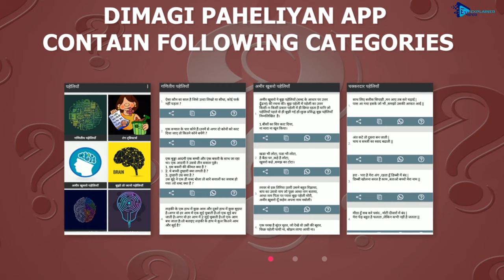दिमागी कसरत - पहेलियाँ Riddles (Paheliyan) Hindi by Tuneonn Inc. | Promo Video | Play Store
दिमागी कसरत - पहेलियाँ  Riddles (Paheliyan) Hindi

Discove the new fun side of social shareing..

Puzzle in Hindi, riddles, paheli and paheliyan in hindi with Answer. हम आपके लिए लेकर आए हैं हिंदी पहेलियाँ उत्तर के साथ| अगर आप हिंदी में Paheliyan ढूढ़ रहे है तो हम आपके लिए लाये है बहुत सारी Paheliyan और उनके Answer के साथ। latest collection of Hindi Paheliyan with Answer.

IQ question test provides an accurate and completely free IQ score. Take our fast, free and accurate IQ test to get your IQ score quickly and find out how smart you are free of charge.Free real IQ test. Get your IQ score fast and accurate. Check Your Intelligence now!

Download this app right now..

Get riddles and answers to share and challenge your friends.

You'll riddle yourself silly with this collection of head-scratching puzzlers.Funny Riddles, What are you?, Who i am?,Sea of Thieves, Knowledge puzzle, amazing quiz, maze questions, Best kids riddles with answers. etc

A puzzle is a game, problem, or toy that tests a person's ingenuity or knowledge. In a puzzle, the solver is expected to put pieces together in a logical way. We prepared awesome brain teasers for adults and kids. ...

We close with a collection of brainteasers with answers. When it seems that your brain needs some awakening, try answering some brain teasing questions. Here are some brain teasers with answers.

Brainteasers To Test Your Mental Sharpness- To test your mental acuity, answer the following questions (no peeking at ... But they all illustrate several brain idiosyncrasies that affect how we think.The following questions are going to make your mind go crazy doing flips as it tries to figure out the answer Here are ten common types of brain teasers you might come across in a single app.

Brain teaser questions are a great way to sharpen your kids' minds. All Pro Dad shares some Brain Teaser Questions and Answers that are great for adults and kids.

Math and Logic Puzzles. If you REALLY like exercising your brain, figuring things 'round and 'round till you explode, then this is the application for you!- is about Puzzles, Illusions, Tricks, Toys, and everything around all the world.

Dimagi Paheliyan App contain following categories.

► IQ वाले सवाल (IQ Test)
► जासूस पहेलियाँ | Detective question in hindi.
► IAS इंटरव्यू प्रश्न | IAS interview smart, trick question with answeer in hindi
► गणितीय पहेलियाँ | Mathmetical trick question in hindi
► टंग ट्विस्टर्स | tongue twisters in hindi
► अमीर खुसरो पहेलियाँ
► बूझो तो जानो पहेलियाँ | bujho to jane Paheliyan
► चक्करदार पहेलियाँ | chakkardaar best Paheli
► ज्ञान पहेलियाँ | gyan Paheli no 1.
► सरल पहेलियाँ | Easy Paheli
► पहेलियाँ जो दिमाग धुमा दे | Brain teaser riddles
► मजेदार पहेलियाँ | Funny quiz for kids
► दिमागी पहेलियाँ | brain drain questions.
► रोचक पहेलियाँ | Rochak Paheli
► बुद्धिमानी की पहेलियाँ | Mind trick game
► बेमिसाल पहेलियाँ | bemisaal Paheli tricks question.
► मस्त पहेलियां | brain exercise question to sharpan your mind.
► अमेजिंग पहेलियाँ | amazing quiz questions.
► genius mind puzzles.
► what i am? paheliyan

► Complete free app.
► Offline reading.
► Hindi font.
► frequently updated paheliyan

If you like this app please rate and share..